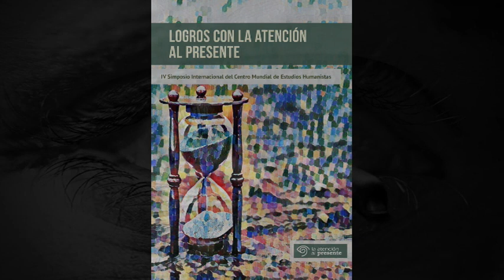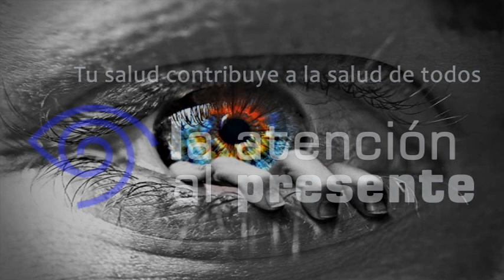AUDIOLIBRO Logros con la Atención al Presente